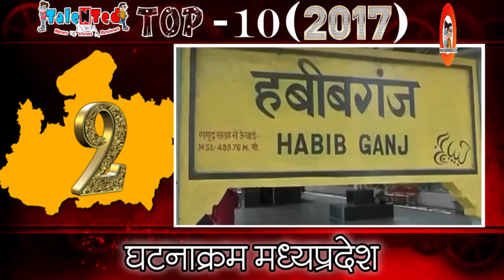Top 10 Big Incident Of Madhya Pradesh In 2017 | Talented India News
2017 in Madhya Pradesh, the whole world is ready for the upcoming New Year, but a picture of 2017 remains in memories.In this video,you have watch Top 10 Big Incident Of Madhya Pradesh In 2017. Apart from the world and the country, in our state also a lot has decreased in 2017. After all, what are the issues that are in discussions in 2017, let's take a look.